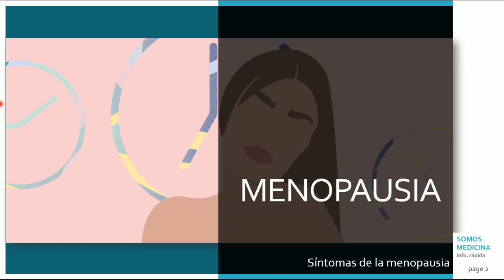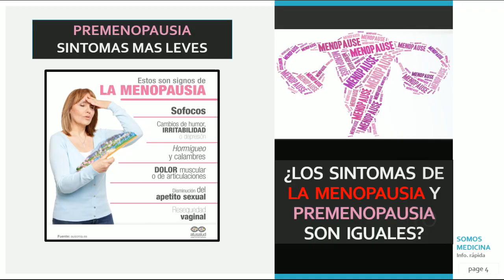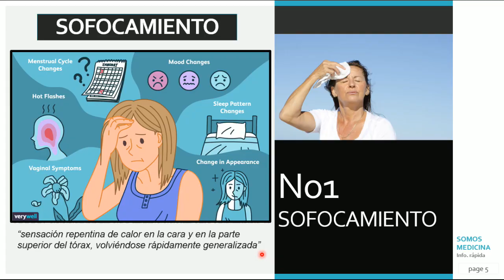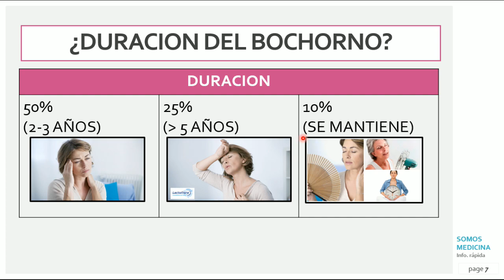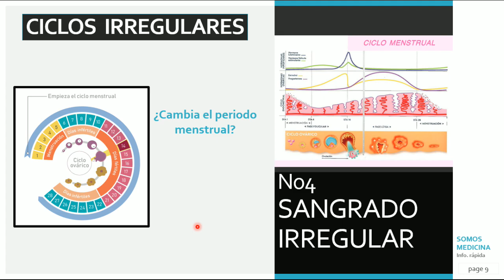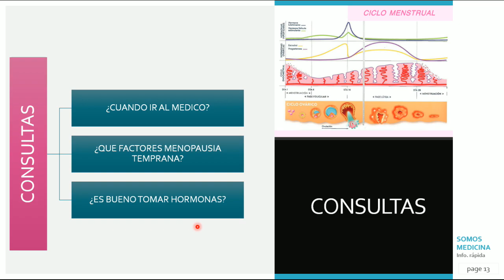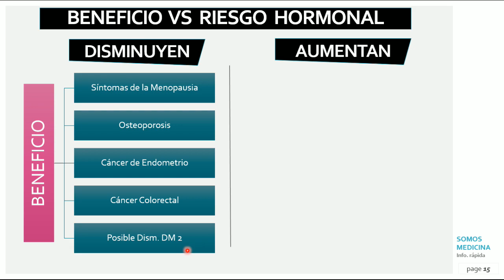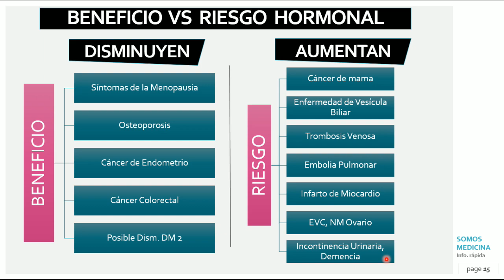SINTOMAS DE LA MENOPAUSIA Y EDAD EN LA MUJER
Bienvenidos a un video de la menopausia y sus sintomas en la mujer

Otra preguntas que se hacen
- Sintomas de la menopausia
- Que es la menopausia
- Es bueno usar hormonas
- Porque en la menopausia hay bochornos, que es bueno para la menopausia. Son algunas de las dudas que existen. El dia de hoy hablaremos de los síntomas más importantes de la menopausia.